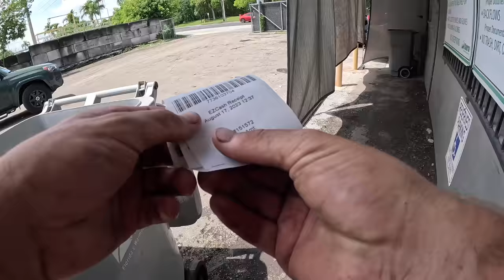My Craziest Day Of Magnet Fishing Ever - Magnet Fishing Gone Wild (3 guns, Cash Register And More)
Today we go magnet fishing and have one of the best days we’ve had yet! While throwing our giant magnets we catch over 700 pounds of shopping carts in less than an hour!

▶️Looking to get into magnet fishing? We have the perfect kits for you!

▶️What is magnet fishing?
▶️ Magnet fishing is a new forum of treasure hunting where you use a giant magnet and throw it in the water and see what you can find! We end up finding some crazy things as in guns, motorcycles, jewelry and more!

⚠️ About Outdoors Weekly:
My name's Bryce. I'm a Treasure Hunter, Magnet fisherman, Scuba Diver, Explorer and YouTuber with 1M+ Subscribers! I appreciate you stopping by and watching me live my dream of finding treasure in our water ways!

▶️ Have any questions? I'm always open to discussing collaborations, sponsorships, product reviews and more!